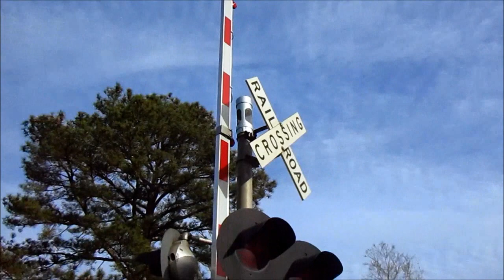12-20-23 Spruiell Street Railroad Crossing Update, Leeds, AL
And here's the third of three upgraded crossings we found in Leeds. After this, Zac and I continued east while looking/listening-out for any approaching trains.
Shame to see the NS East End has lost another mechanical bell.